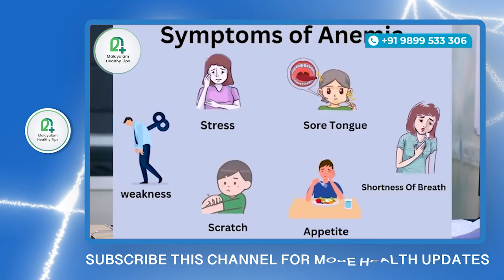ശരീരത്തിൽ ക്യാൻസർ ഉണ്ടെന്ന് കാണിക്കുന്ന ലക്ഷണങ്ങൾ.ഇത് ചെയ്താൽ ക്യാൻസറിന്റെ കോശങ്ങൾനശിച്ചില്ലാതാകും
Dr.Jumana Haseen A.G  BHMS
Dr.Basil's Homeo Hospital